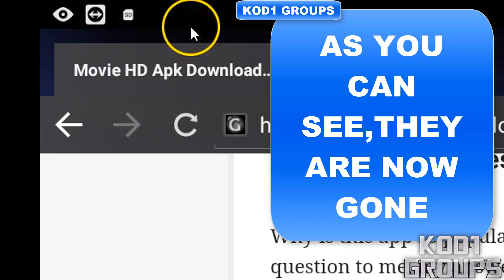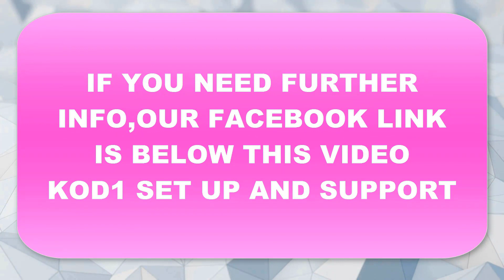HOW TO REMOVE DOWNLOAD ARROWS~FOR ANDROID 5 AND 6 VERSIONS (JD)...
Another method is go to Android settings, APPS, DOWNLOAD MANAGER, CLEAR DATA
HOW TO REMOVE DOWNLOAD ARROWS~FOR ANDROID 5 AND 6 VERSIONS ~

These groups where made in response to facebook shutting groups down
Our Band groups:

by Vincent Tone
LICENSE PURCHASED PremiumBeat